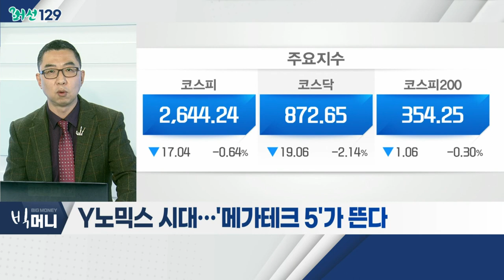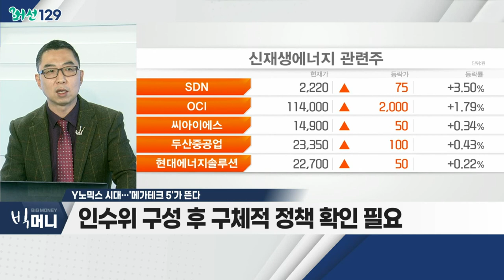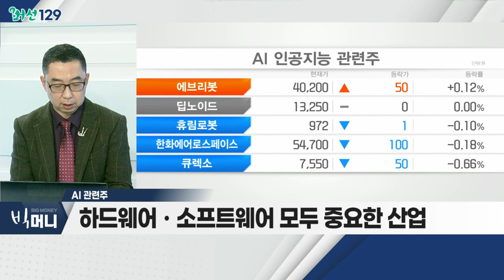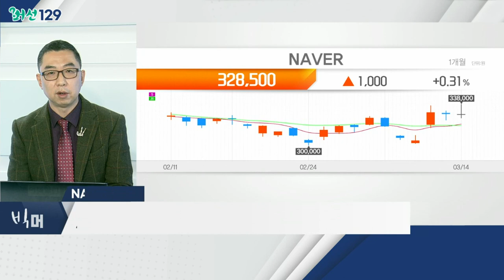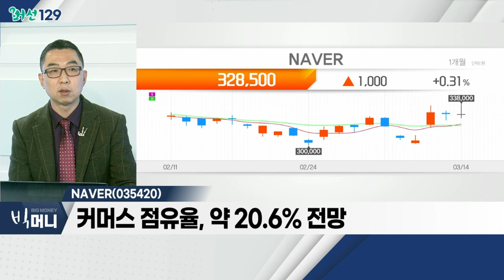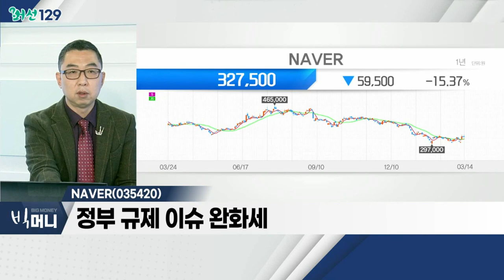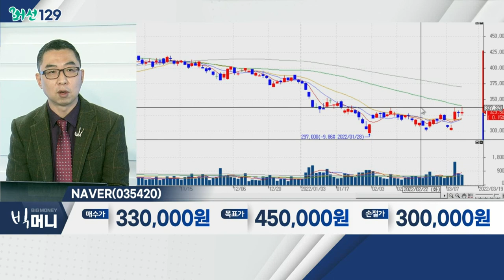후성(093370)... AI 관련주 / Y노믹스 시대… '메가테크 5'가 뜬다_머선129 (20220314)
# Y노믹스 시대… '메가테크 5'가 뜬다
- AI 반도체ㆍ로봇, 양자, 탄소중립, 항공우주, 바이오헬스
- 대부분 이미 성장 섹터 산업
- 인수위 구성 후 구체적 정책 확인 필요
- 관련 테마: AI, 로봇, 우주항공, 신재생에너지, 헬스케어 등

AI 관련주
- 향후 지속 성장 예상 섹터
- 국내 주요 기업들, 연구ㆍ개발 진행 중
- 여러 산업 파급 효과 큰 기술
- 하드웨어ㆍ소프트웨어 모두 중요한 산업
- NAVER, 삼성전자, 바이브컴퍼니 등

NAVER(035420)
- AI 개발 선두 기업ㆍ올해 전망 호조
- 커머스 점유율, 약 20.6% 전망
- 디지털 헬스케어 사업 진행 중
- 정부 규제 이슈 완화세